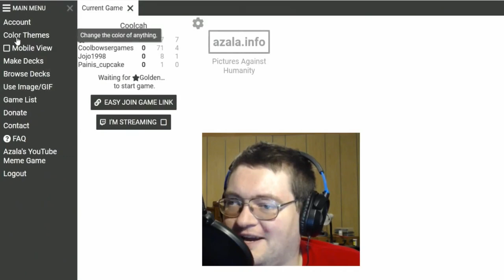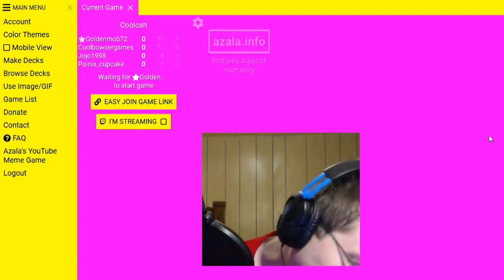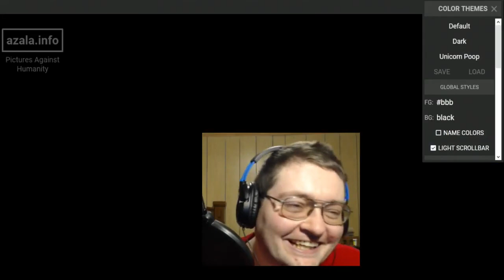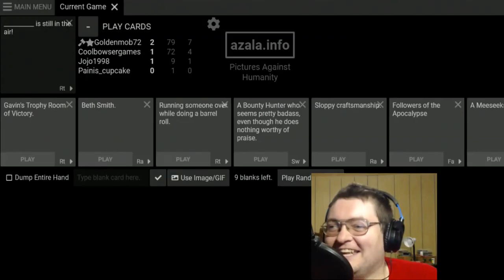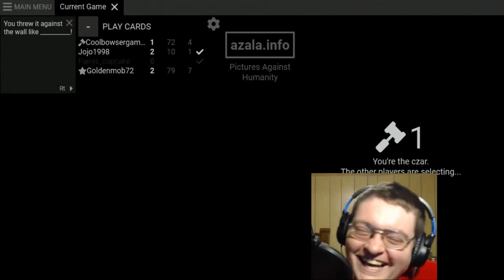CoolBowser Plays Cards Against Humanity | Unicorn Poop - Part 22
jojo .1998

Painis Cupcake or Mr. Gold